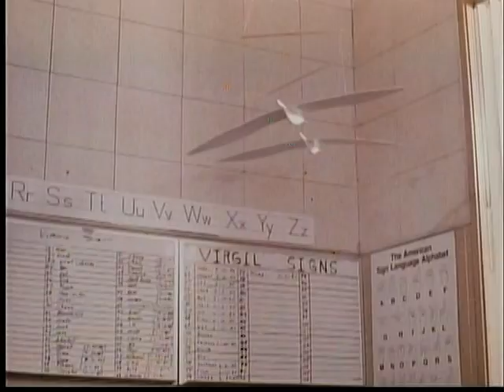Project X 1987 Movie Trailer Matthew Broderick Helen Hunt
Project X 1987 Movie Trailer Staring Matthew Broderick and Helen Hunt